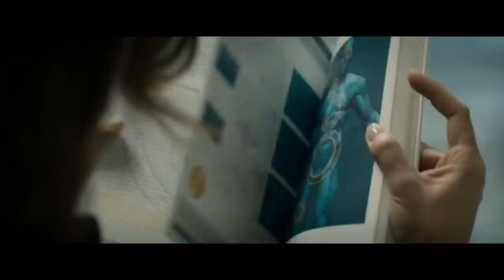In Future, Humans Evolved To Live On Moon Film Explained in Hindi/Urdu | Movie Plot Sci-Fi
Film Explained in Hindi/Urdu Summarized हिन्दी | Hindi Voice Over
Plot: A normal family takes part in a ground-breaking experiment of genetic evolution and space exploration in order to give humanity a new home planet.